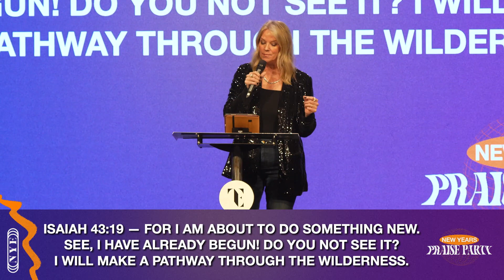Linda Seidler | "Stop Doing These 5 Things" | Praise Party 2023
No matter where you are from or what path you've traveled to get here, know that you will be warmly greeted and accepted at TE. When you come through the door, grab a coffee and a snack at our cafe, then make your way into our theater to prepare yourself for a HIGH-IMPACT, CREATIVE WORSHIP EXPERIENCE. You will be encouraged and inspired by a relevant, biblical message that will help jump start your journey with God. We provide authentic opportunities for people to connect with God through weekly worship experience, mission outreach, Life Groups and other ministries. Our dream is for everyone to experience a real relationship with Jesus and have Him impact every area of our life.